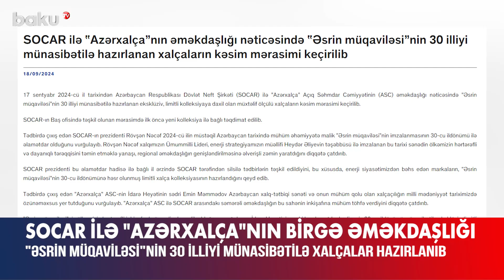“Əsrin müqaviləsi”nin 30 illiyi münasibətilə hazırlanan xalçaların kəsim mərasimi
Dövlət Neft Şirkəti ilə “Azərxalça” Açıq Səhmdar Cəmiyyətinin əməkdaşlığı nəticəsində “Əsrin müqaviləsi”nin 30 illiyi münasibətilə hazırlanan eksklüziv, limitli kolleksiyaya daxil olan müxtəlif ölçülü xalçaların kəsim mərasimi keçirilib.
Bu barədə Dövlət Neft Şirkətinin rəsmi səhifəsində məlumat yayılıb. Məlumata görə, SOCAR-ın Baş ofisində təşkil olunan mərasimdə yeni kolleksiya ilə bağlı təqdimat edilib.
Tədbirdə çıxış edən SOCAR-ın prezidenti Rövşən Nəcəf 2024-cü ilin müstəqil Azərbaycan tarixində mühüm əhəmiyyətə malik “Əsrin müqaviləsi”nin imzalanmasının 30-cu ildönümü ilə əlamətdar olduğunu vurğulayıb.
Rövşən Nəcəf xalqımızın Ümummilli Lideri, enerji strategiyamızın müəllifi Heydər Əliyevin təşəbbüsü ilə imzalanan bu tarixi sənədin ölkəmizin hərtərəfli və dayanıqlı tərəqqisini təmin etməklə yanaşı, regional əməkdaşlığın genişləndirilməsinə əlverişli zəmin yaratdığını diqqətə çatdırıb.
SOCAR prezidenti bu əlamətdar hadisə ilə bağlı il ərzində SOCAR tərəfindən silsilə tədbirlərin təşkil edildiyini, bu xüsusda, enerji siyasətimizdən bəhs edən markaların, “Əsrin müqaviləsi”nin 30-cu ildönümünə həsr olunmuş limitli xalça kolleksiyasının hazırlandığını qeyd edib.
Daha sonra “Azərxalça” ASC-nin İdarə Heyətinin sədri Emin Məmmədov çıxış edərək Azərbaycan xalq-tətbiqi sənəti və onun mühüm qolu olan xalçaçılığın milli mədəniyyət tariximizdə özünəməxsus yer tutduğunu vurğulayıb.
O, “Azərxalça” ASC ilə SOCAR arasındakı səmərəli əməkdaşlığın bu sahənin inkişafına mühüm töhfə verdiyini bildirib.
“Əsrin müqaviləsi”nin ölkəmizin hərtərəfli inkişafında önəmli rola malik olduğunu vurğulayan İdarə Heyətinin sədri bu əlamətdar hadisənin 30-cu ildönümü münasibətilə eksklüziv, limitli kolleksiyaya daxil olan müxtəlif ölçülü xalçaların hazırlandığını diqqətə çatdırıb.
SOCAR ilə “Azərxalça” arasında səmərəli əməkdaşlığın mövcud olduğunu deyərək, birgə fəaliyyətin gələcəkdə də uğurla davam etdiriləcəyinə inamını ifadə edib.
Daha sonra xalçaların kəsim mərasimi keçirilib.